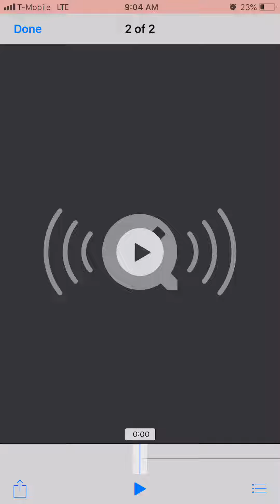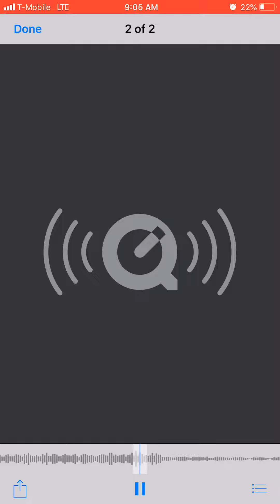BUSS DOWN ANT 🐜 NIGGAS MAD 😡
Bdb Ant  they mad. Hit me for verses or deals  @